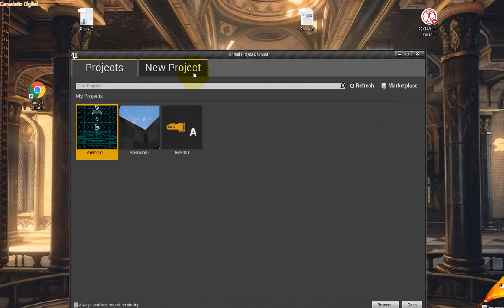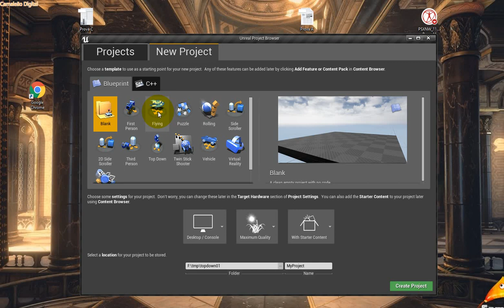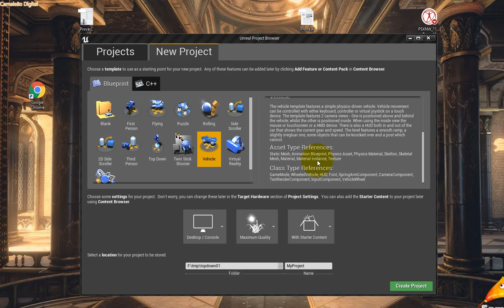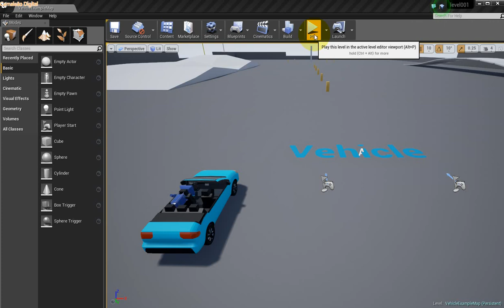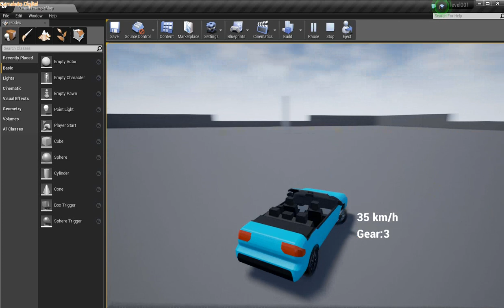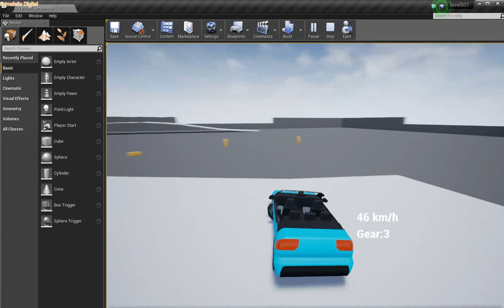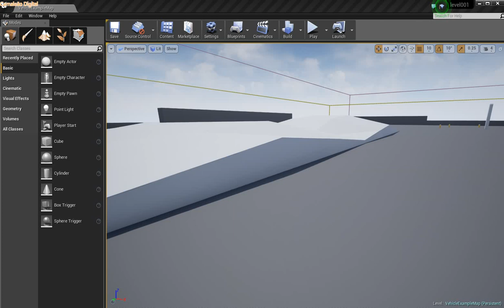COMO CRIAR UM JOGO DE CORRIDA COM A UNREAL ENGINE | UNREAL ENGINE : AULA 09#unrealengine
Os projetos da versão da Unreal Engine 4 rodaram tranquilamente também na Unreal Engine 5 pois a versão UE5 é retro compatível com a versão UE4.

O Curso Corrida com Unreal Engine você aprenderá assim como num tutorial passo a passo como criar seu própria game de Corrida com diferentes veículos e mecânicas. No curso de Corrida com Unreal Engine você receberá novas aulas semanalmente além de projetos e terá direito a Suporte com o professor do Curso.

O Professor do curso Edward é o criador do cursos de Unreal Engine no Brasil e autor Best-seller sobre a UNREAL ENGINE além de ser licenciado pela Epic Games ( Fabricante da Unreal Engine e Criadora do Game Fortnite ).  Assista também a História da Epic Games

Neste Curso Gratuito você aprenderá o passo a passo como criar um Game de Corrida com a Unreal Engine.

Este curso é focado em mostrar como funciona a integração de veículos, e aplicação de física, controle e personalização pela UE4 ( Unreal Engine ).

Curte Games de Corrida ? Como Forza, Need for Speed entre outros ? Então este é curso certo para você, pois nele você aprenderá a todas as etapas para produzir o seu próprio game, Integrando o seu Veículo do seu Software 3D na UE4 e aplicando: Física ( Torque do Moto, Fricção, Aceleração, Amortecedor, Danos para Colisões, Direção, Troca de Marcha, Tração nas 4 Rodas, etc) tudo isso na Unreal Engine.

Além disso, como Centro Acadêmico Licenciado pela Epic Games (Fabricante da Tecnologia UE4 e do Game FortNite ) a Certificação emitida por nós tem validade Internacional.